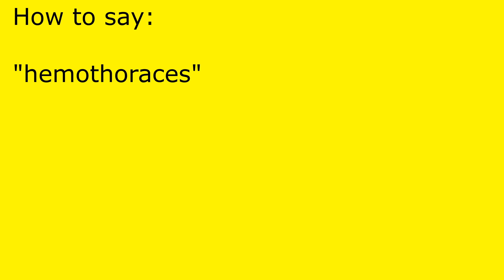How to pronounce hemothoraces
hemothoraces pronunciation.